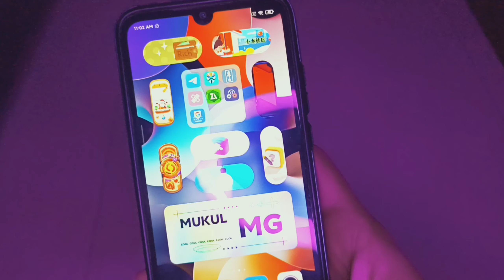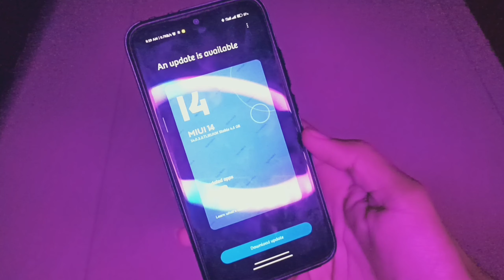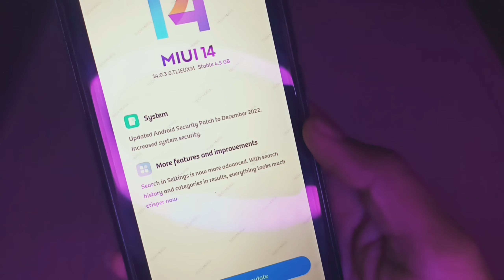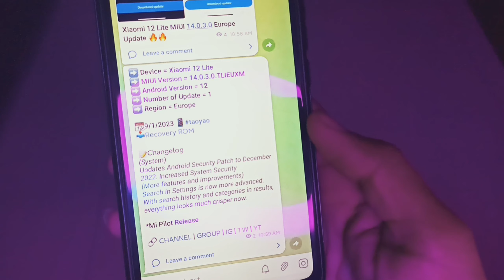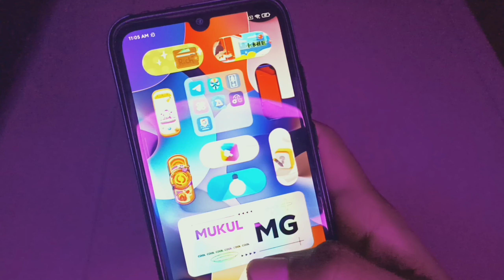😍 MIUI 14 Global First Look | MIUI 14 Global New Changes | MIUI 14 is awesome for Global & India 🔥🔥